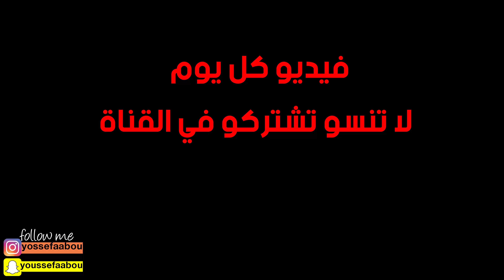4 أفضل تمارين للكتف والترابس | للضخامة والتنشيف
ان شاء الله في هذا الفيديو ساعطيكم 4 افضل التمارين لعضلة الكتف وعضلة الترابس ايضا في نهاية الفيديو
لا تنسو تشرفوني على